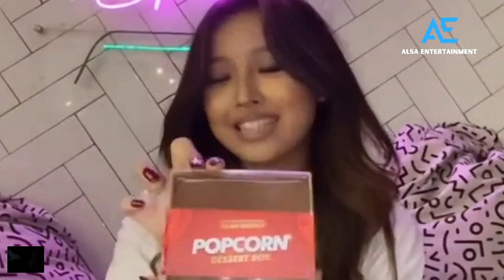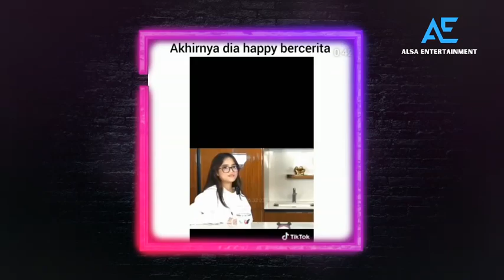DIBONGKAR FUJI AN😍MICHELLE ASHLEY DIDEKATI OLEH BILLY SYAHPUTRA, NETIZEN: SEMOGA GAK SETTINGAN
DIBONGKAR FUJI AN😍MICHELLE ASHLEY DIKABARKAN DIDEKATI OLEH BILLY SYAHPUTRA, NETIZEN: SEMOGA GAK SETTINGAN